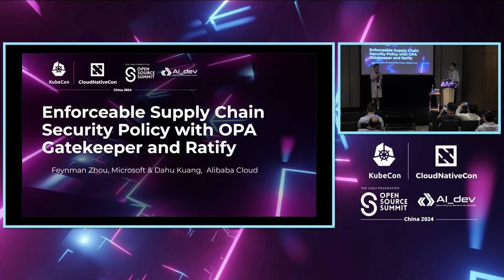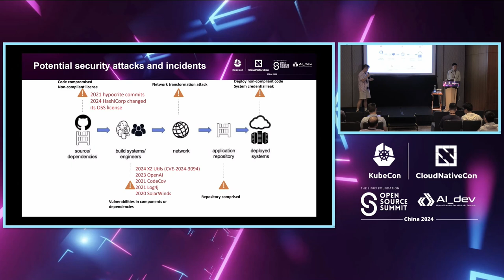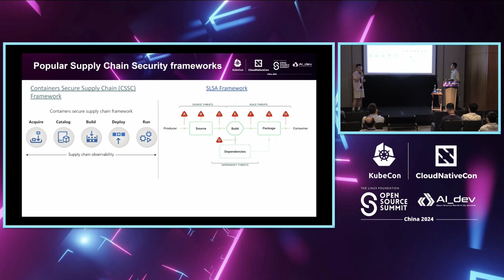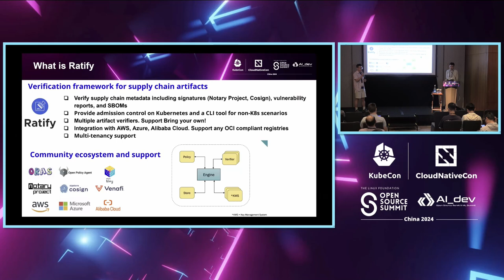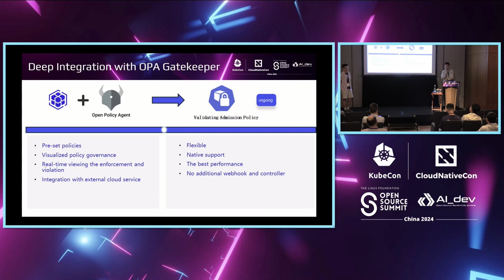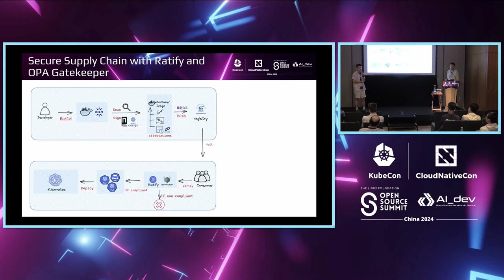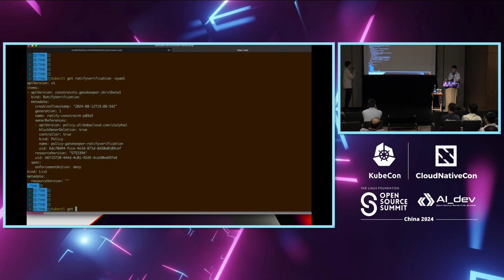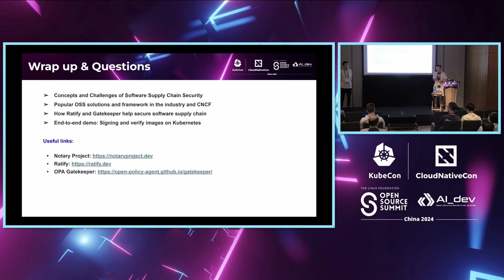Enforceable Supply Chain Security Policy with OPA Gatekeeper and Ratify - Feynman Zhou & Dahu Kuang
Enforceable Supply Chain Security Policy with OPA Gatekeeper and Ratify | 通过OPA Gatekeeper和Ratify执行可强制执行的供应链安全策略 - Feynman Zhou, Microsoft & Dahu Kuang, Alibaba Cloud

Container supply chain threats are on the rise; to mitigate these threats, enterprises and open-source project maintainers are exploring new safeguards. Signing and verifying images, enforcing policies to block untrusted deployment, generating SBOM, provenance attestation, and vulnerability scanning are ways to keep attackers from compromising software. To safeguard the software supply chain with Gatekeeper policy, we built Ratify for Gatekeeper which acts as an external data provider and returns verification data that can be processed by Gatekeeper. Ratify as a verification engine enables users to enforce security policies through the verification of image signature, vulnerability reports and SBOM. We’ll demonstrate how you can establish trust for container images by enforcing security policies with Gatekeeper and Ratify. You can admit for deployment only the images that comply with your admission control policy, resulting in a more trustworthy container supply chain.

容器供应链威胁正在上升；为了减轻这些威胁，企业和开源项目维护者正在探索新的保障措施。签名和验证图像、强制执行政策以阻止不受信任的部署、生成SBOM、来源验证和漏洞扫描是防止攻击者损害软件的方法。 为了通过Gatekeeper策略保护软件供应链，我们为Gatekeeper构建了Ratify，它作为外部数据提供者返回验证数据，Gatekeeper可以处理这些数据。 Ratify作为验证引擎，使用户能够通过验证图像签名、漏洞报告和SBOM来执行安全策略。 我们将演示如何通过Gatekeeper和Ratify强制执行安全策略来建立对容器图像的信任。您可以仅允许符合入场控制策略的图像进行部署，从而实现更可信赖的容器供应链。